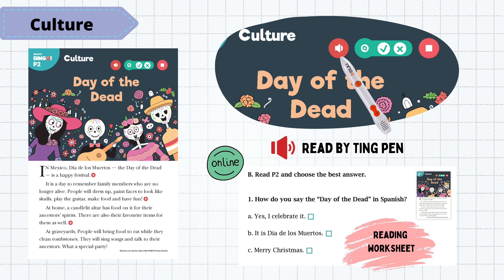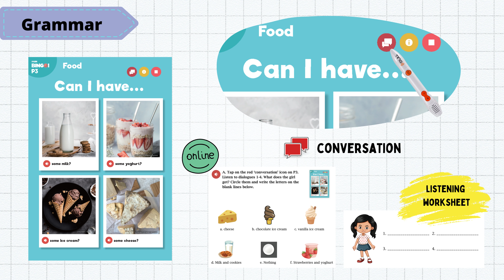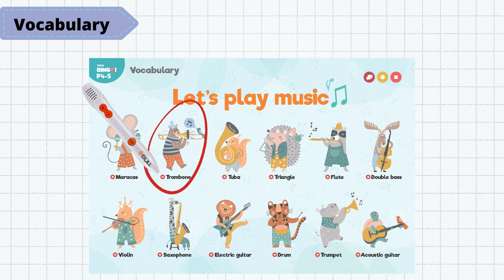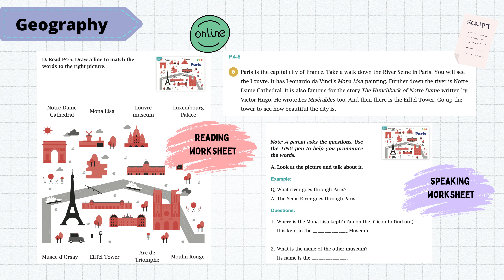Bingo RED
Learn English • See the World • Love the Earth